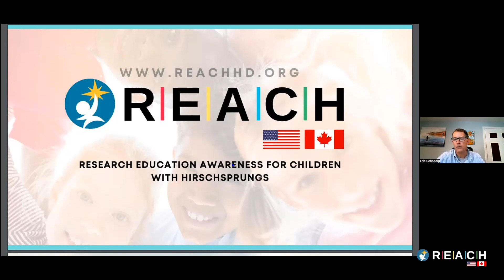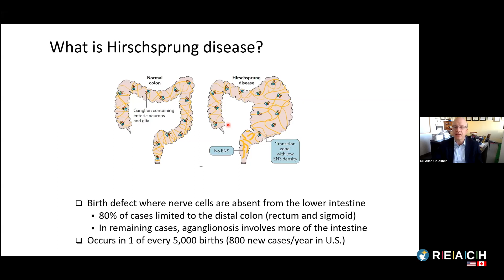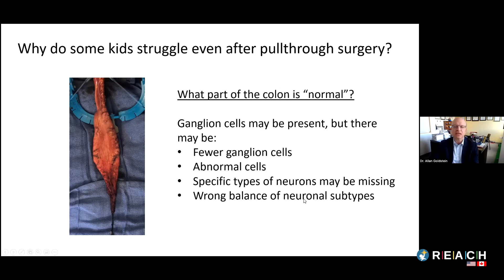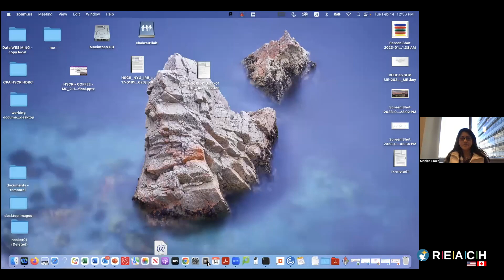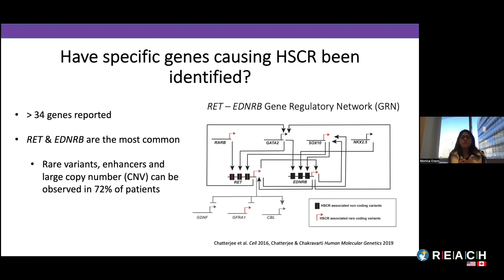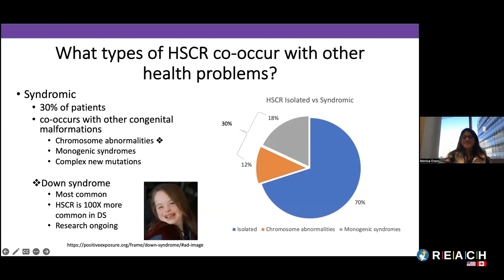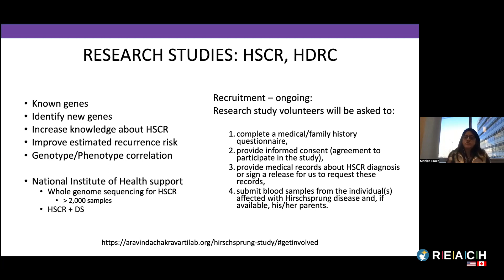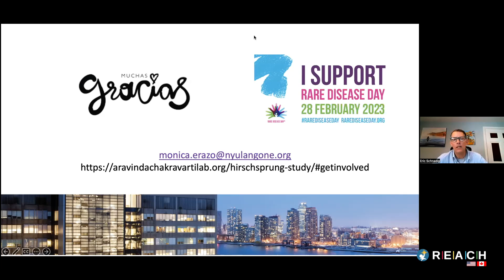C&C with Dr. Allan Goldstein & Monica Erazo | The Science of HD/Genetic Counselling & HD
About our Guest, Monica Erazo:

I received my B.S. and M.S. in Biology from Universidad del Valle, Colombia. After finishing my studies, I moved to New York to join the Gene Discovery Lab in Mount Sinai, where I participated in multiple projects including gene mapping, large scale SNP analysis and genotyping for Mendelian and Non-Mendelian disorders, including Setleis syndrome and Chron’s disease. Then I completed a MS in Genetic Counseling at the Icahn School of Medicine at Mount Sinai. Prior to join the Chakravarti’s Lab, as a Senior Research Coordinator/Genetic Counselor, I worked in Research and Clinical Genetics (prenatal, cancer and pediatric genetic counseling). My responsibilities include recruitment and obtain consent for Hirschsprung disease and other studies, as well as coordinate the biorepository for genetic disease research studies.